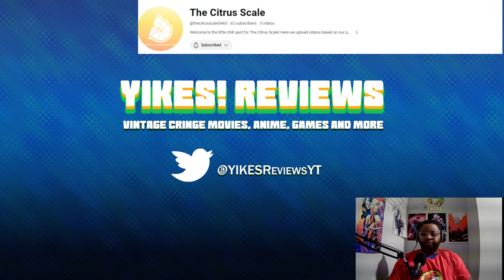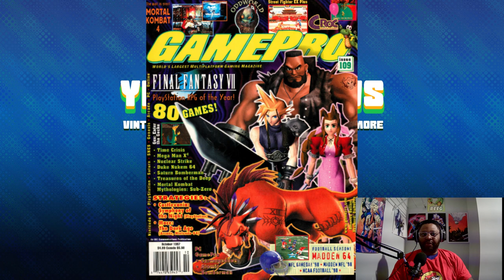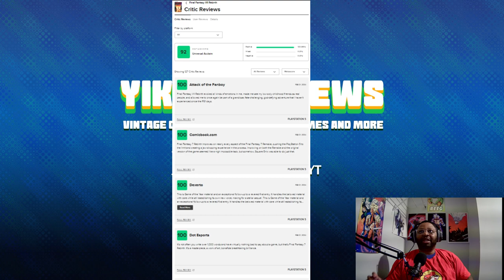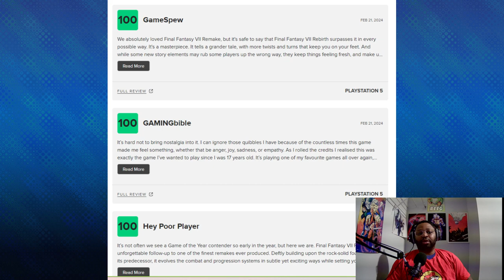My Thirsty Memories of Final Fantasy VII: From a Boy to a Man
It's Almost here! Happy FFVII Rebirth Eve! I wanted to share my addled thoughts on picking up the OG FFVII for the first time and anticipating the future game of the year FF VII Rebirth.

Thank you @squareenix for not being afraid to remake this masterpiece.

Thank you@TheLifestream for capturing the footage of the OG FFVII commercial from 1997.

Special thank you to @thecitrusscale5465 for being my awesome sister. I cannot wait to play this awesome game beside you once more!